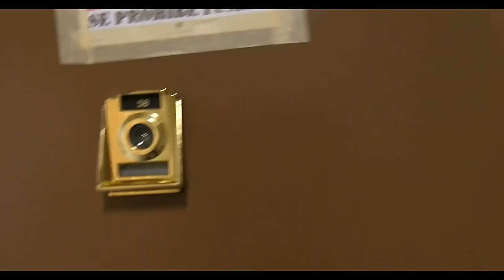MARCY MADE OFFICIAL TRAILER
Marcy Made details the story of DeHaven Irby. DeHaven Irby for those who may not know was a very good friend of Jay-Z and was the person responsible for bringing Jay-Z into the game. Jay is actually DeHaven’s daughter godfather. Anyways they aren’t friends anymore and things have been said on both sides about one another.

Their friendship ceased when DeHaven was sent to prison and Jay-Z left him there without any explanation of why. When DeHaven was released, he published a YouTube video in 2008, which went viral. In it he talked about a lot of issues with him and Jay but wasn’t specific, so he left a bunch of questions unanswered. Jay-Z responded in one of his records, “So eff (sic) DeHaven for caving, that’s why we don’t speak, Made men ain’t supposed to make statements!” In essence, calling him a snitch. This documentary answers all of those questions and shows that DeHaven isn’t a snitch. It also reveals the true reason behind their split.